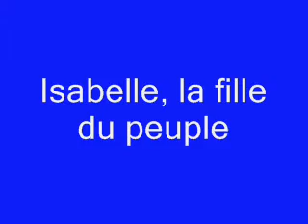Le Roi Soleil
Une vidéo sur le Roi Soleil, la meilleure comédie musicale de tous les temps :p